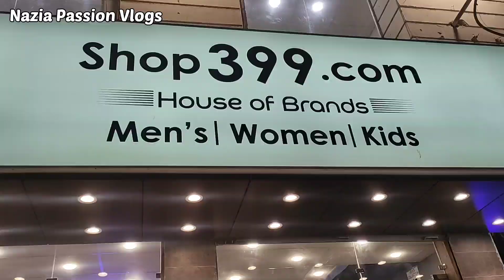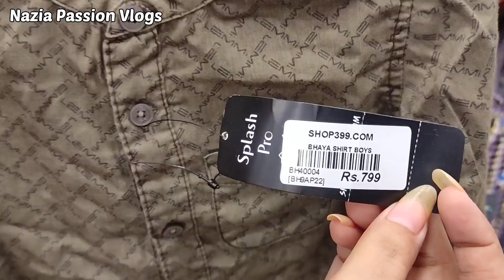*OMG*Factory Left over garments in just 399/Branded Left Over Whole Family Shop open in Hussainabad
Assalam O Alaikum I hope you all like our video and enjoy it alot so today we are going to explore Shop 399.com and here are Factory Left over garments in just 399 Branded Left Over Whole Family Shop open in Hussainabad